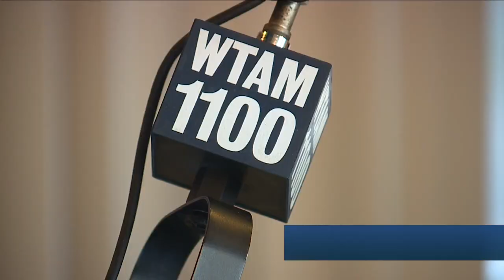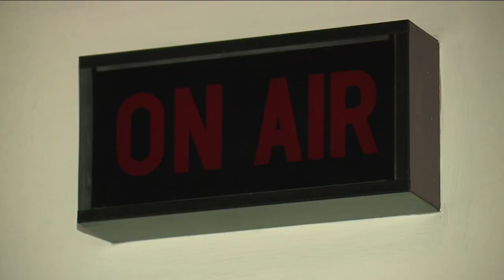WTAM radio host Mike Trivisonno has died